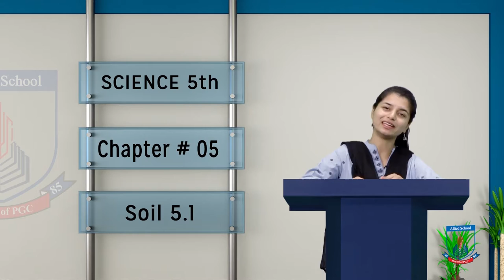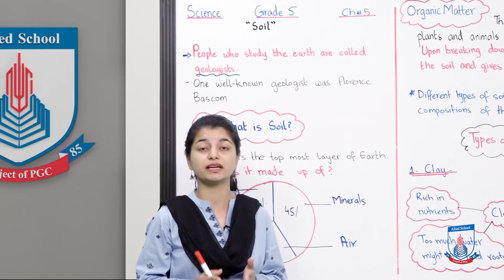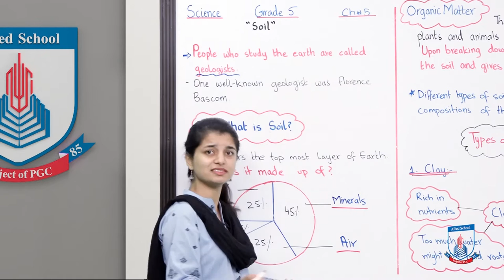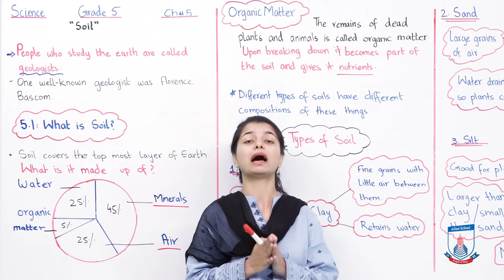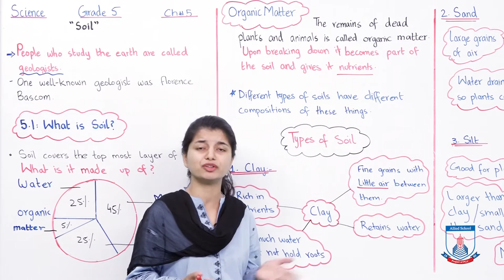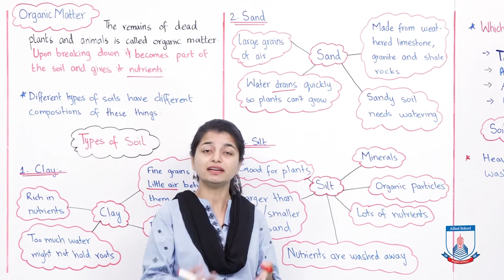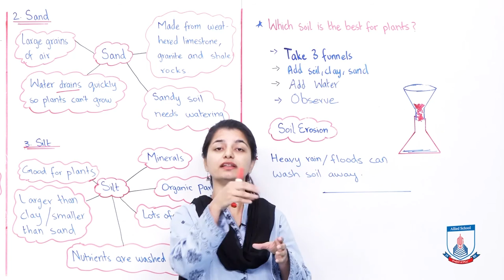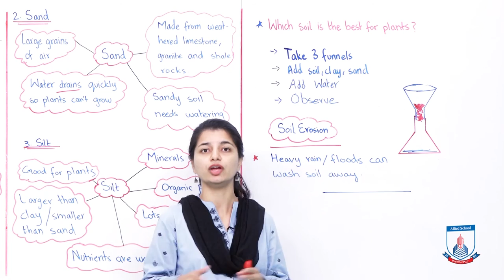Class 5 - Science - Chapter 05 - Lecture 12 Soil Topic 5.1 - Allied Schools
In this lecture, We will cover the topic 5.1 which is titled “What is soil”
After this lecture, students will be able to understand that:
• Soil is very significant for us
• Soil has many types
• Not every type is good for plant growth
• Loam is the best soil for plant growth